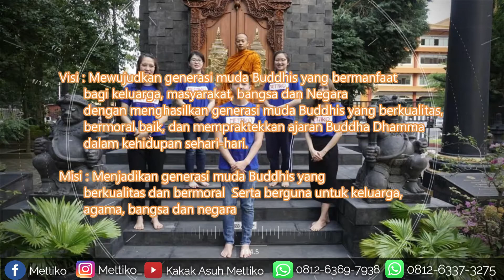Dhammapada Mettiko Bab II Apamada Vagga (Syair 23 dan 24)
Dibacakan oleh :
1.Anung Hartanto
2. Karolina Dhika